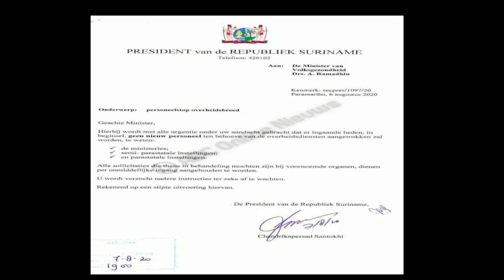15 08 2020 Verlopig geen nieuwe ambtenaren in dienst